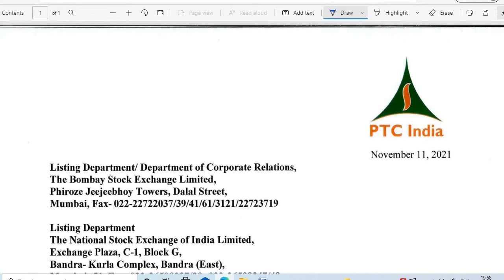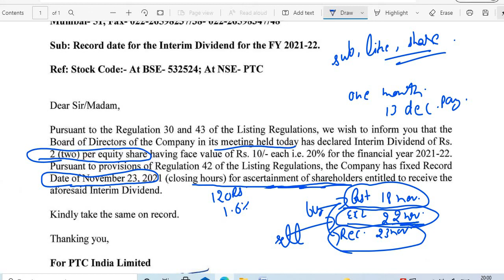PTC INDIA SHARE INTERIM DIVIDEND 2021 RECORD DATE